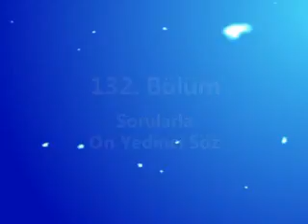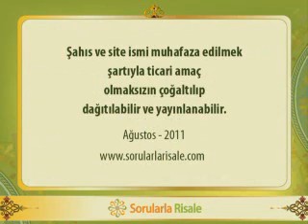Sorularla Sözler - 132. Bölüm - 17.Sözün 1. Makamı (1)